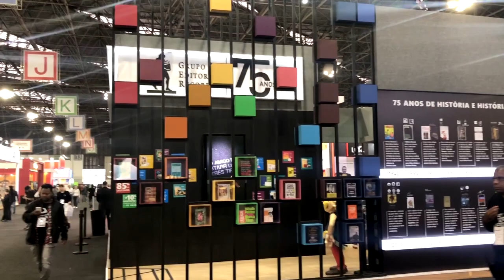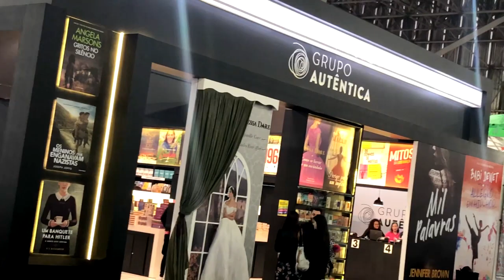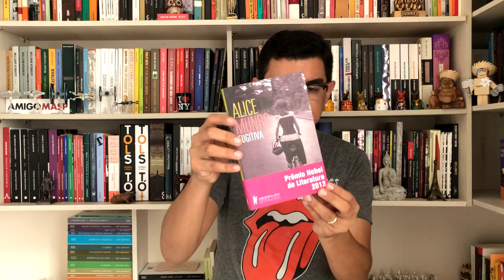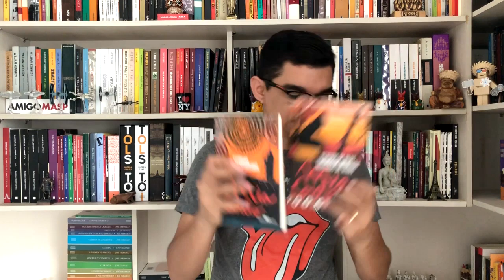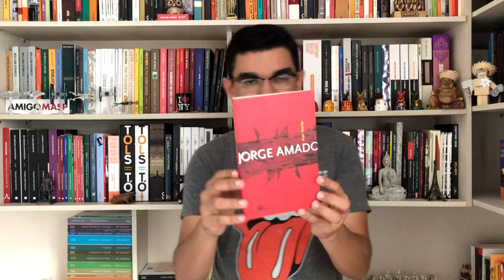Bienal do Livro de SP 2018 - Seleção Literária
Olá, gente! Filmei pouco, comprei alguns livros, participei de algumas meses e conheci muita gente boa que produz conteúdo literário. Vocês pediram e o resultado da minha ida a Bienal do Livro de SP 2018, está ai! Curte, comenta e compartilha!

📫 CAIXA POSTAL 📦

Endereço para envio de qualquer coisa carinhosa para a Seleção:
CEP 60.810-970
Fortaleza/CE